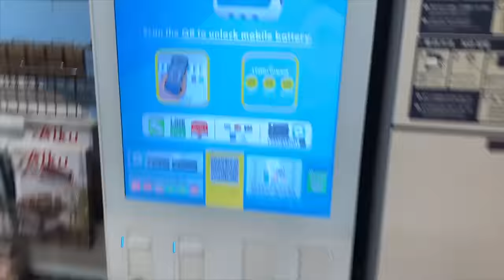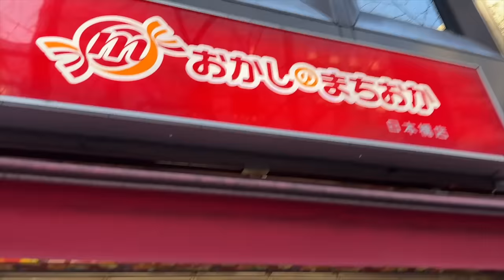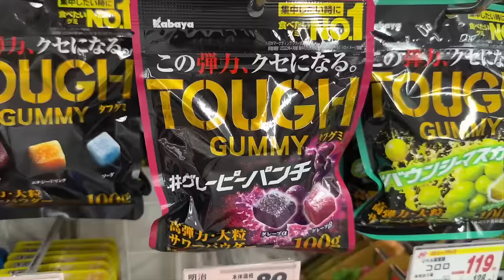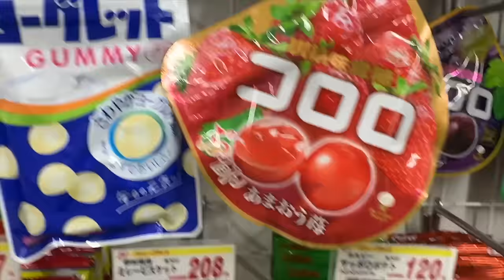YES DAY in Tokyo! (but they don't know 🤭)